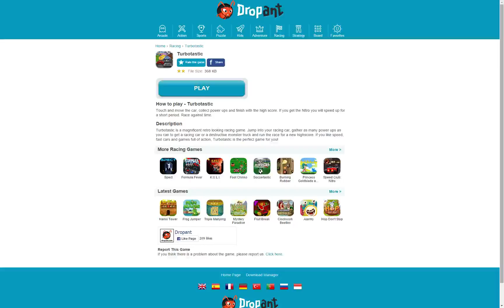Turbotastic dropant.com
How to play Turbotastic html5 mobile game. no need installation.